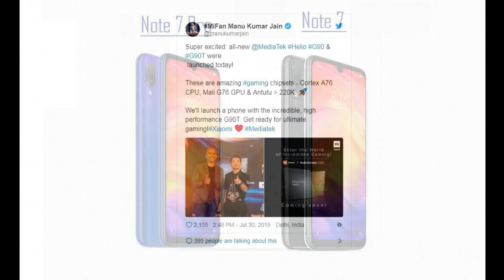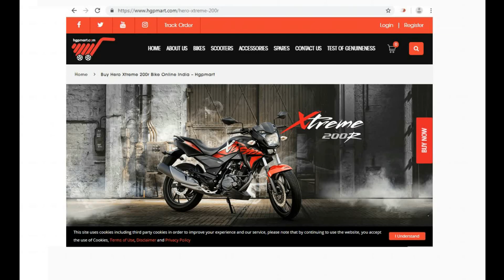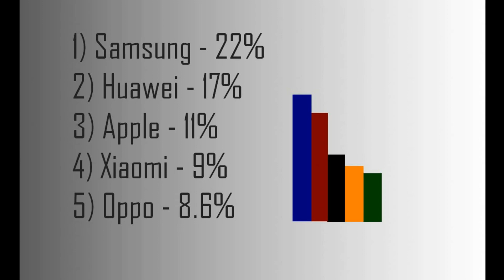latest tech, technology news in tamil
latest tech, technology news in tamil - This video contains the latest tech news such as redmi note 8 mobile details, hero motor online shopping service, samsung a70s with new isocell bright GM2 sensor, intel new chipset - u series and y series, huawei sales details, realme mobile sales details, samsung mobile sales details, oppo mobile sales details, apple mobile sales details.